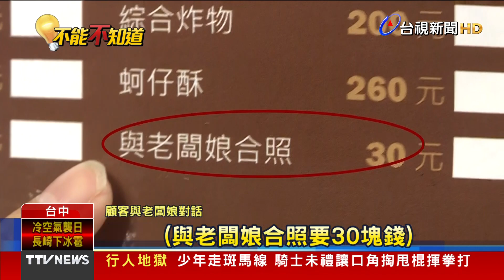菜單「與老闆娘合照」 歌手花30元留念【發燒話題】-20231027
(00:00)牛排館菜單藏驚喜！付30元可加購...「特殊服務」
(01:35)鴨子過馬路車道S型奔跑 轎車急「禮讓」
(03:29)以為被通緝拒檢 跳屋頂企圖闖民宅被逮
(05:03)中國軍機夜間「危險攔截」 美軍曝影片批不安全